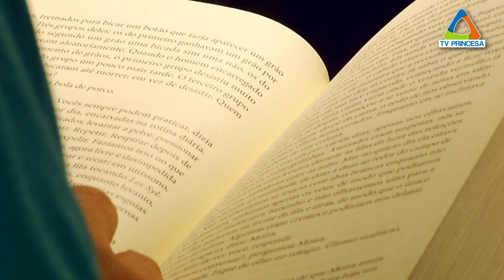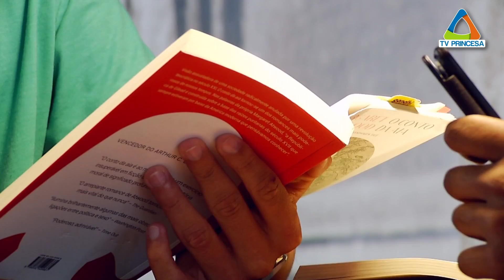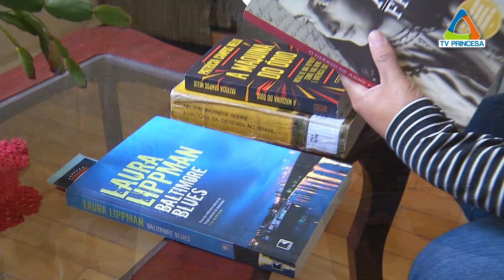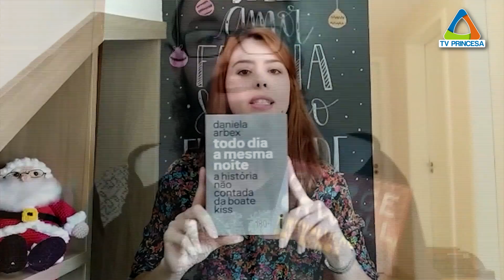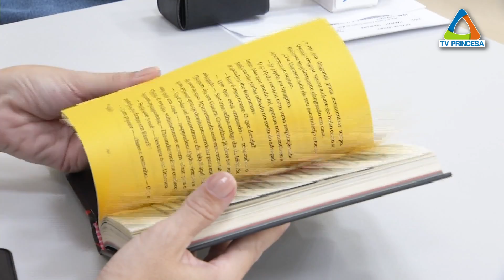(JC 02/03/2021) Tem início o clube leitura Diadorim 2021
Entrevistada: Carina Adriele